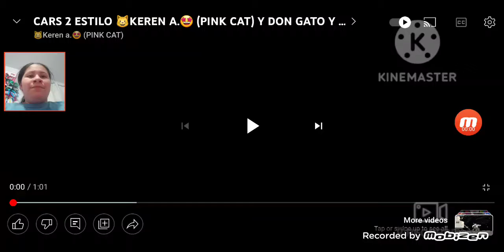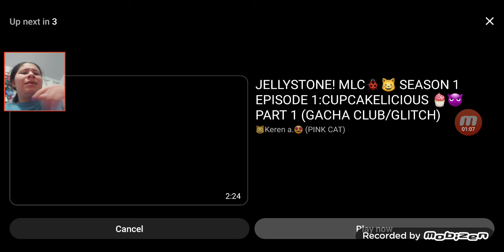My reaction to cars 2 estilo Keren a. y su pandilla part 2 For keren a. 💝💝🐱🐱